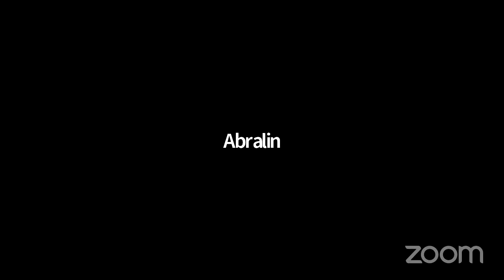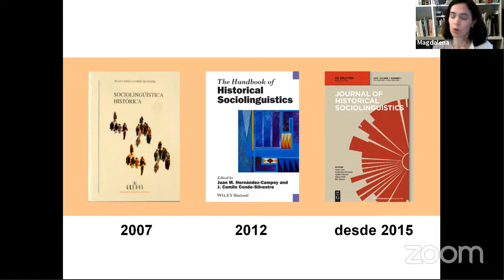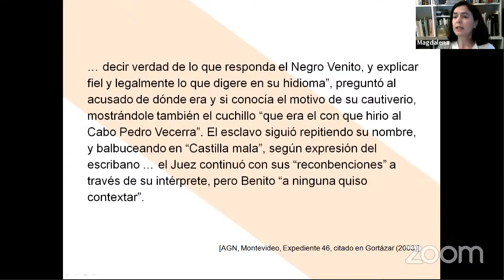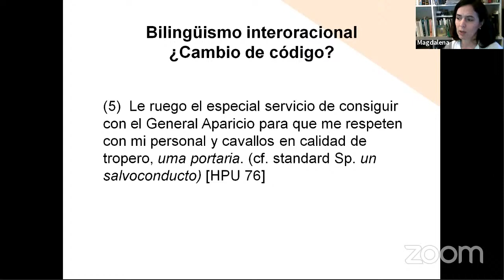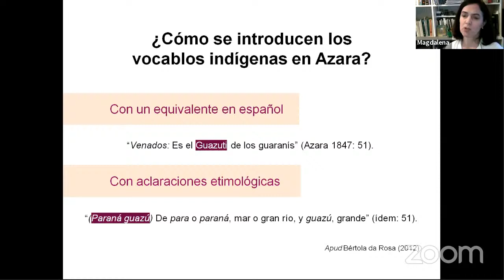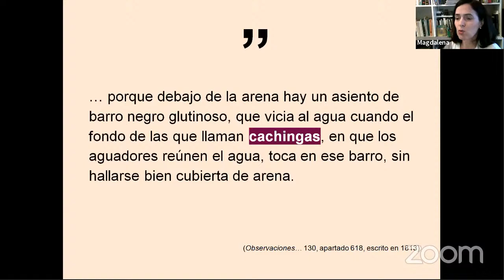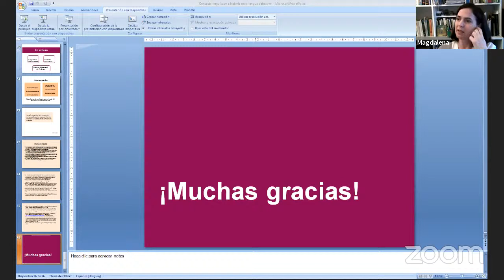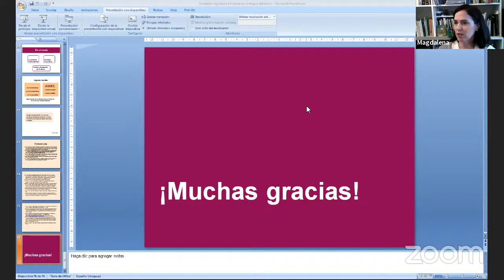Magdalena Coll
Contacto lingüístico e historia de la lengua

Los historiadores de la lengua se enfrentan a las dificultades inherentes al trabajo con documentos de archivo. Han aprendido así a lidiar con diferentes tipos de textos de carácter formal, como partes militares, querellas civiles y penales, inventarios, testamentos, así como documentos no formales, principalmente cartas familiares. Han aprendido a extraer datos lingüísticos de viajeros y cronistas y también a ponderar fuentes literarias de diverso tipo. También han sabido agrupar las fuentes utilizadas en corpus diacrónicos que muestran un gran potencial de análisis. Han superado, entonces, las dificultades propias de su oficio y han generado un espacio para plantearse nuevos desafíos. Entre estos, destacamos aquí aquellos vinculados a cómo los historiadores de la lengua han podido ver esos textos como valiosas fuentes para el estudio del contacto lingüístico en América.
Así, hemos elegido hacer aquí un recorrido por diferentes fuentes de análisis lingüístico-histórico que nos acercan a diferentes fenómenos del contacto lingüístico que caracterizó al español en América desde sus orígenes. Nos concentraremos cronológicamente en los siglos XVIII y XIX y diatópicamente en el Río de la Plata para ver préstamos, cambios de código, situaciones de bilingüismo y diglosia, entre otros.
Empezaremos por ver la incorporación de préstamos de las lenguas indígenas al español, que ha sido de los primeros fenómenos de contacto lingüístico estudiados en todo el continente. Los préstamos de las lenguas africanas al español así como aquellos provenientes de diferentes lenguas europeas también serán presentados.
Las situaciones de cambio de código, de bilingüismo y de diglosia recibirán también nuestra atención como ha recibido la de diferentes estudiosos de la historia del español americano. El recurso a intérpretes que mediaron entre españoles e indígenas y entre diferentes parcialidades indígenas es, de hecho, un tema recurrente en la historia del español en América. El cambio de código, el bilingüismo y la diglosia serán tratados en otra situación de intenso contacto lingüístico histórico: la que caracterizó al español y al portugués en la actual frontera Uruguay-Brasil a partir del siglo XVIII.
La competencia lingüística de hablantes de español como segunda lengua, como la de los africanos esclavizados que fueron traídos a América, exige el recurso a otro tipo de fuentes, como los así llamados “anuncios de esclavos” que aportan datos puntuales a este respecto.
Además los viajeros y cronistas, y luego los escritores americanos, han plasmado en sus obras actitudes lingüísticas sobre el contacto de lenguas. Muchos diccionarios y vocabularios del siglo XVIII y XIX asimismo son portadores de información sobre actitudes frente al contacto lingüístico. El uso de este tipo de fuentes nos permite tener una perspectiva más amplia de la situación de contacto desde una perspectiva diacrónica.
En síntesis, entendemos que la lingüística histórica no puede ser ajena a las situaciones de contacto lingüístico que, en definitiva, son intrínsecas a la historia de la lengua. Las fuentes tradicionales para el estudio del español americano no son necesariamente las que se precisan para recorrer este camino de contactos pero solo el expurgo de las fuentes históricas disponibles, que no dejan de ser dispares y estar dispersas, nos permitirá entender cómo diferentes lenguas han convivido en suelo americano moldeando al español que hoy hablamos. El trabajo con una amplia gama de fuentes nos permitirá además insistir en el diferente valor de cada tipo de fuente en función del fenómeno de contacto a estudiar.